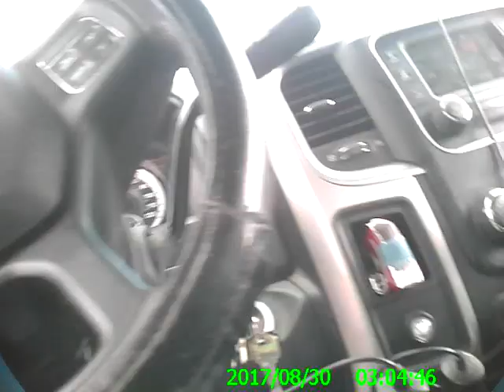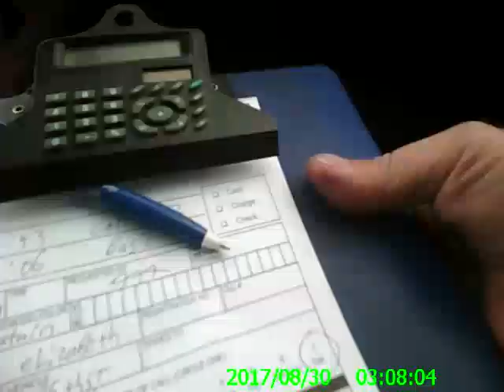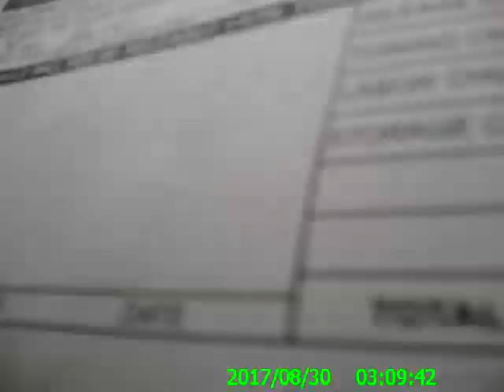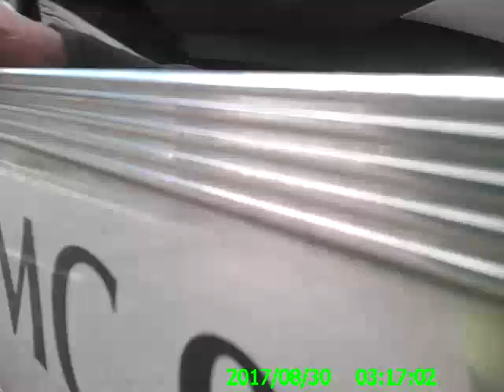Saturn Had A Bad Starter